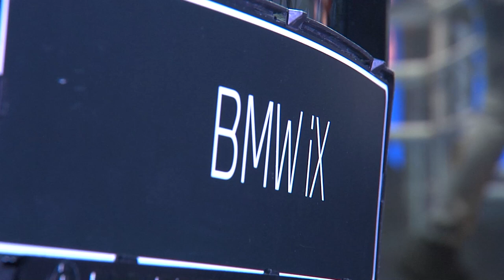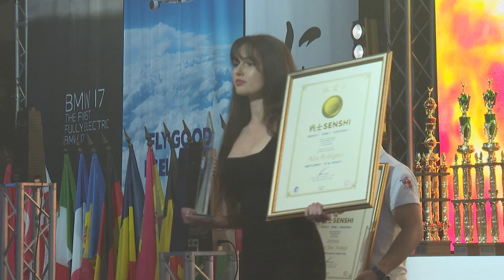SENSHI 16 Fight 3 | Alex Rodríguez, Spain vs. Dragomir Petrov, Bulgaria